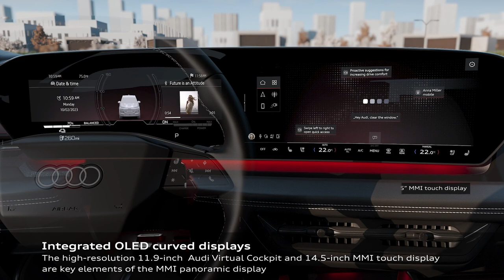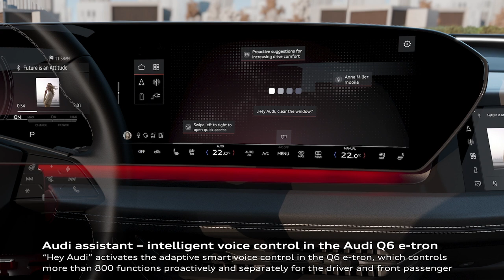AUDI Q6 e tron : venez à l'intérieur